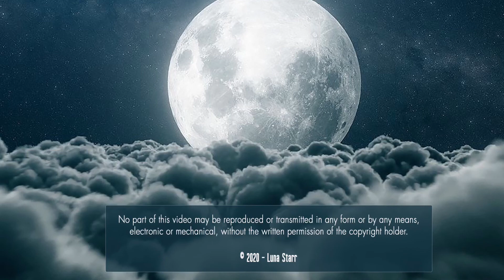IM BACK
I have missed you all but needed a break. Wolfgang had another stroke it didn’t look good but God has once again given me a miracle and he is back to himself. Today we got a new president may he do the right thing for all of us.